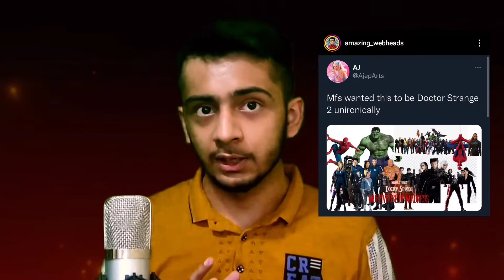Was it worth the wait …? | Dr. Strange in the Multiverse of Madness Review (Spoiler Free)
Insta Handle of HV :-

Boys of Hood ig handle :-

We are a movie review/news, informational shorts, podcast and educational video channel..

Don't forget to push the bell icon..